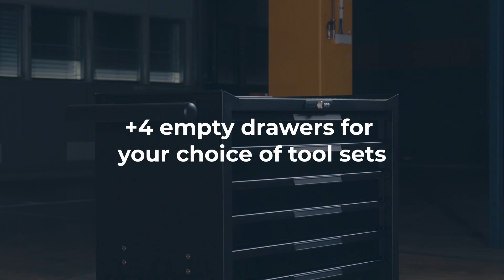Teng Tools Limited Edition 131 Piece Pro Tool Kit with Foam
🔧 Introducing The Limited Edition FOAM Series Tool Kit!
Unveiling the 26" FOAM Series, 131 Piece, Roller Cabinet Tool Kit - the perfect starter kit!

✅ Straighter drawer fronts and handles for effortless access
✅ More accessory attachment options with added holes
✅ Ample empty drawer space for your future tool additions
✅ Premium quality and durability in a compact design
✅ Precut high-density FOAM series drawers for organised tool placement
✅ Your stepping stone to building the ultimate tool kit

Don't miss out on this exclusive release! Limited quantities are available.